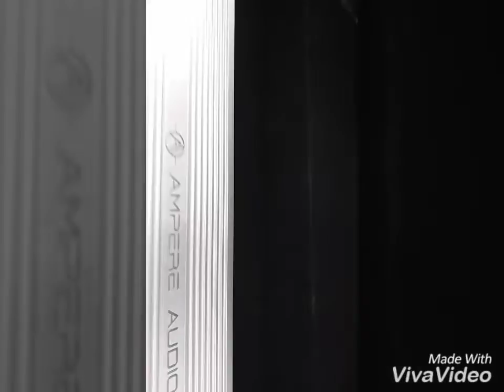ALPHA MERC V3 amp rack build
[(O)_____(O)\_
TEAM